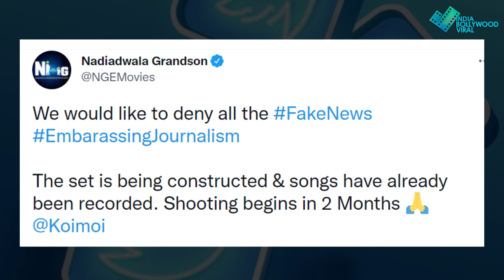नहीं बंद हुई सलमान की 300 करोड़ी फिल्म KEKD, थिएटर्स में धमाका करेंगे भाईजान…